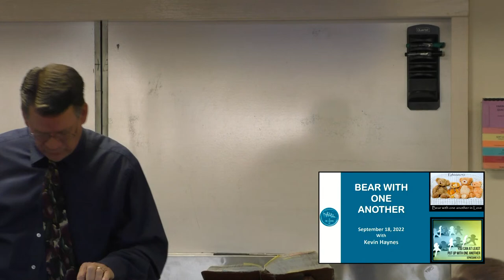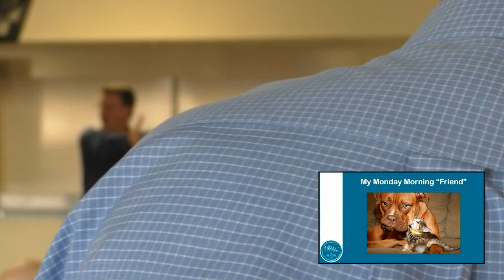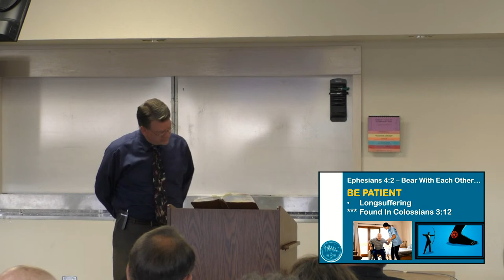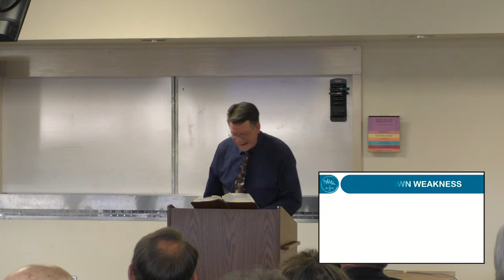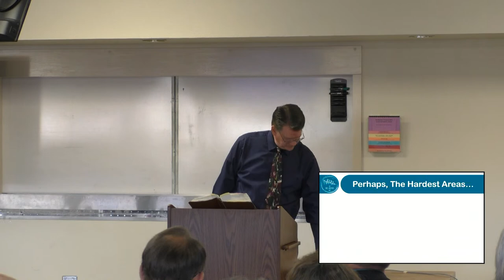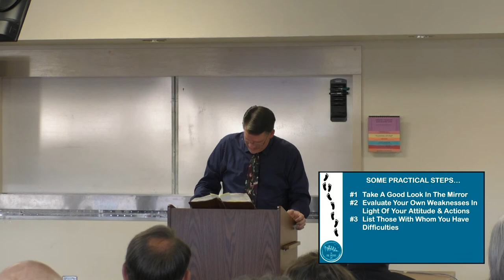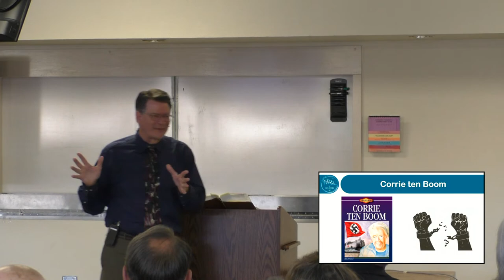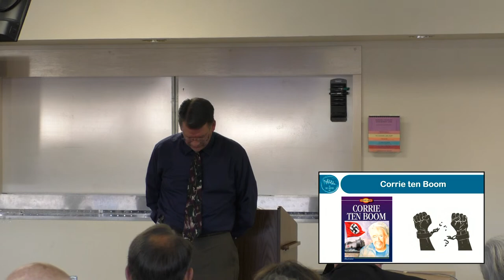Sunday Morning Class Annex